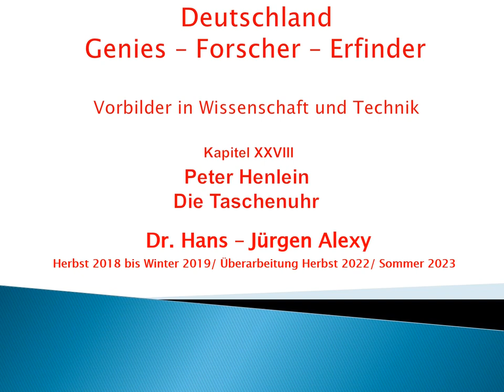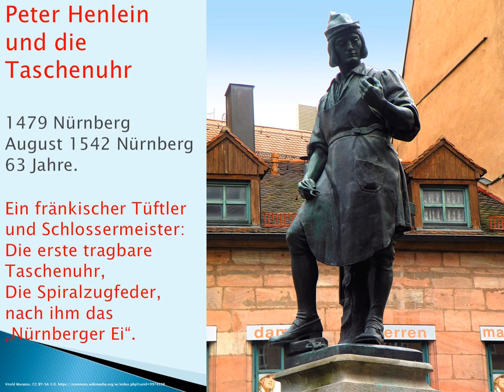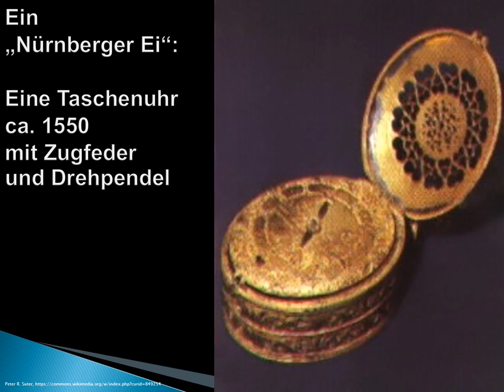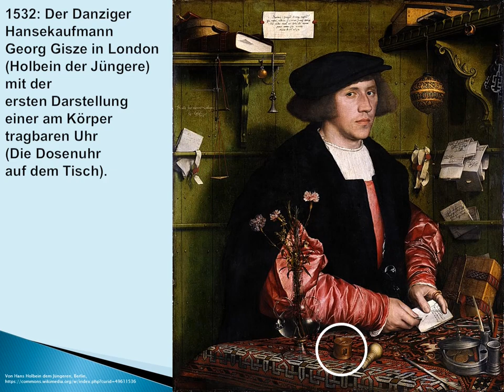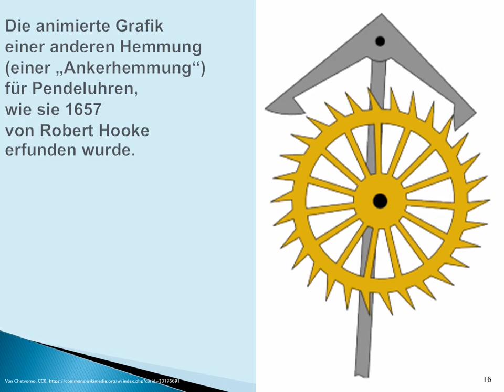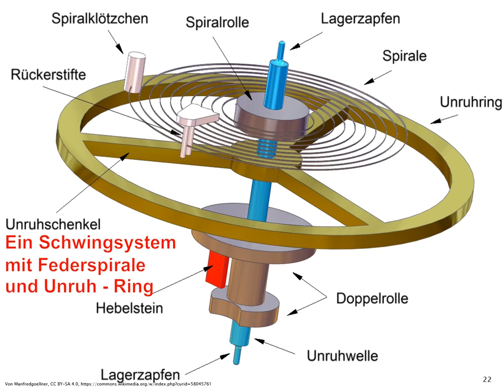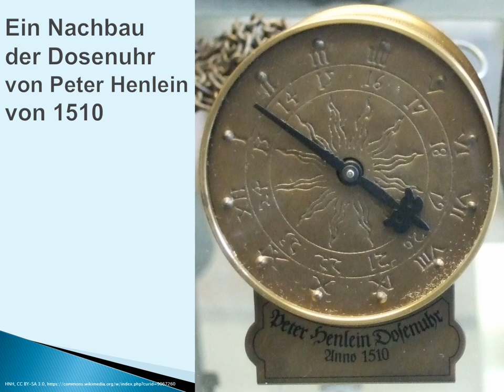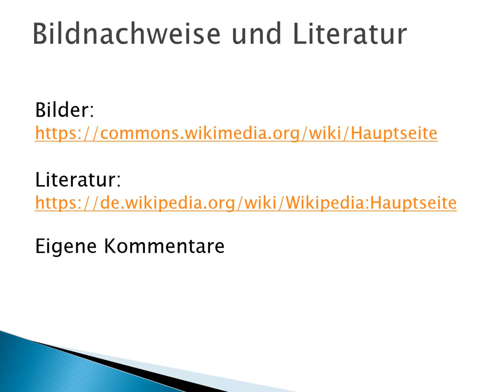Deutschland - Genies - Forscher - Erfinder: Kapitel 28 - Peter Henlein - Die Taschenuhr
mehr als 60 vorbildliche deutsche Naturwissenschaftler,

Eine differenzierte Einführung finden Sie vor den Kapiteln 1 und 30.

Dieses Kapitel stellt die Biografie von Peter Henlein vor
und die Erfindung der tragbaren Uhr, der Taschenuhr.